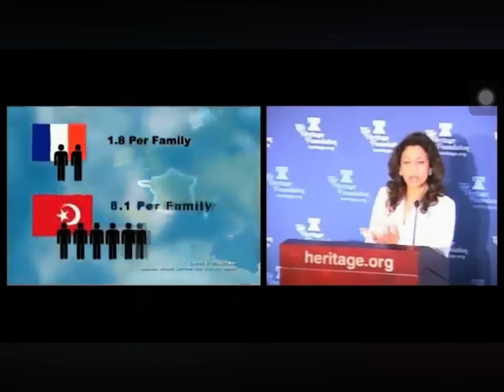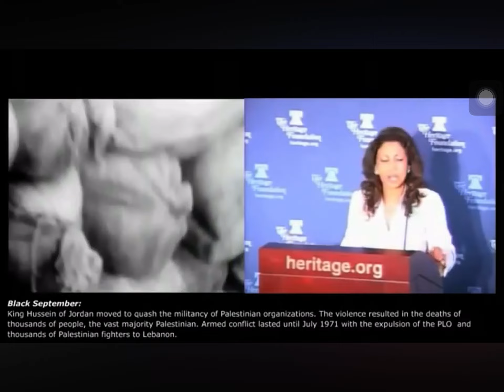Sto krscanka Gabriella Brigitte ima za reci o situaciji u Libanonu.